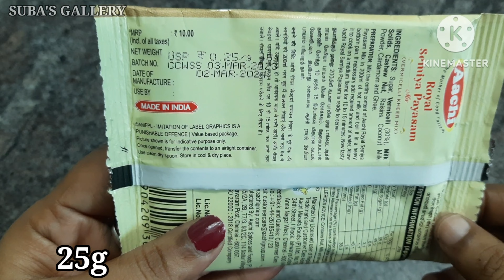Aachi royal semiya payasam recipe|vermicelli kheer